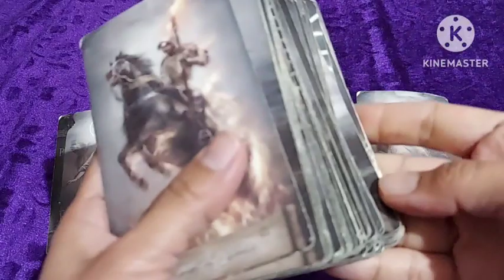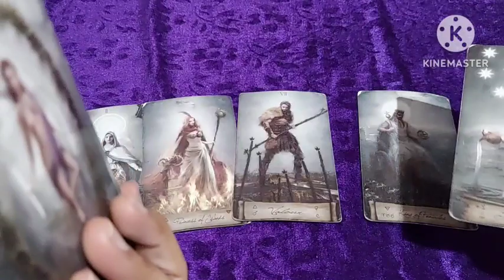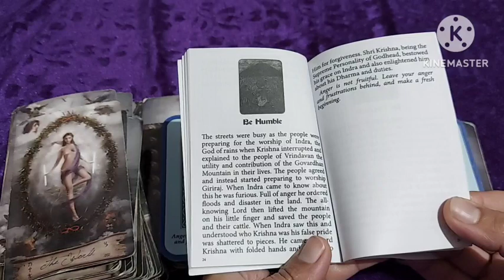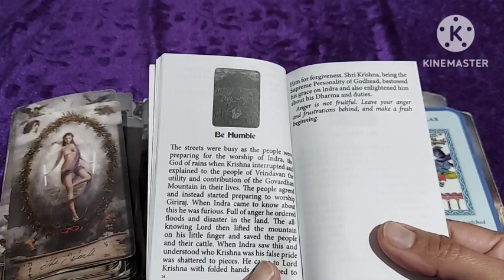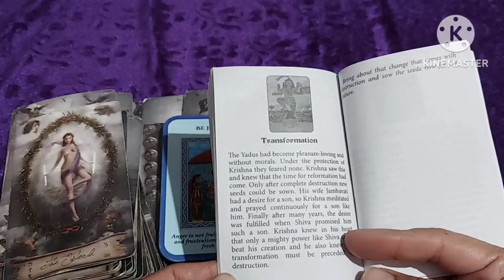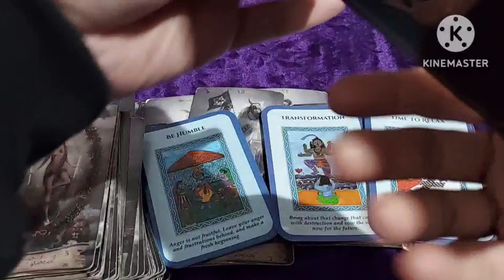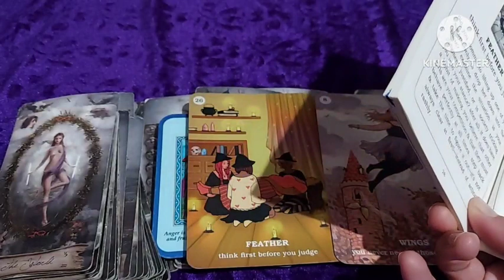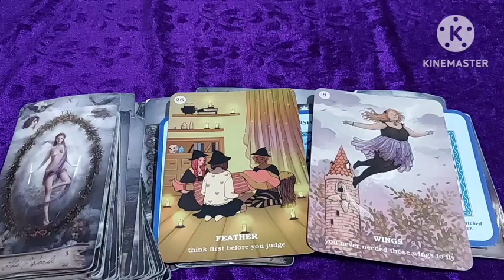This is WHAT U MUST KNOW, ye pata hona bahut zaruri hai aapko, Need to Be Ready but How and for What